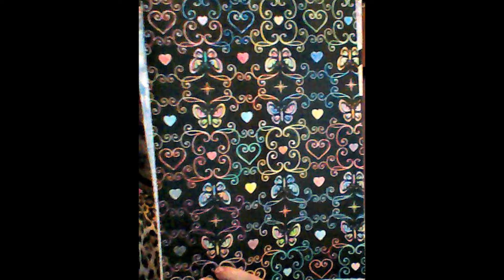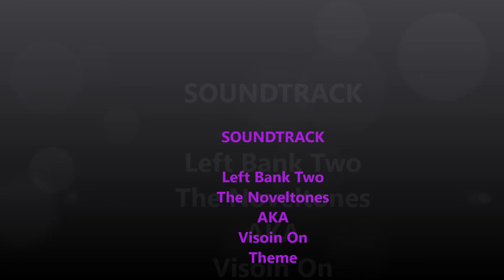My art work